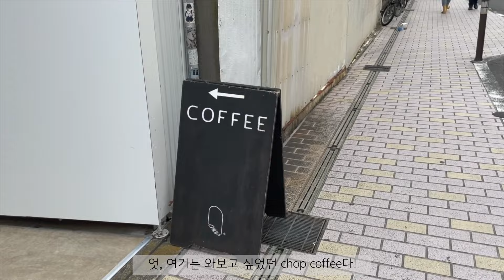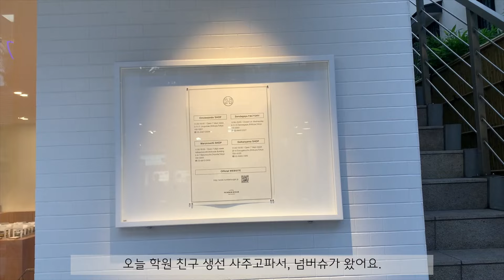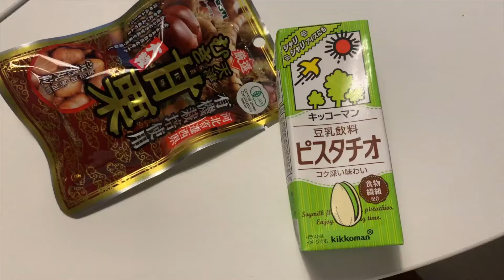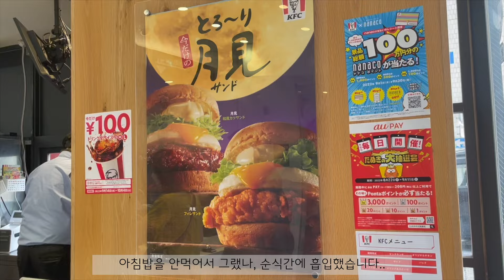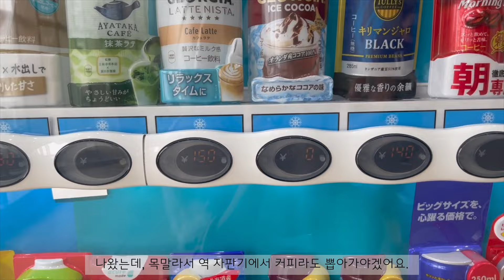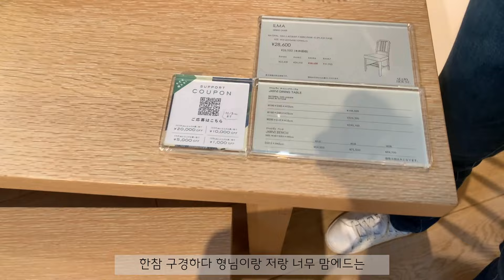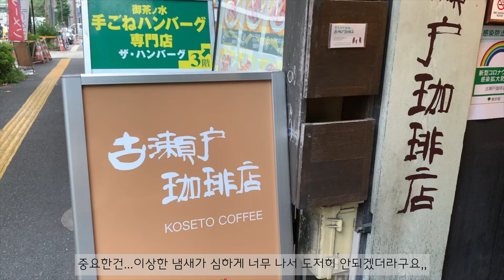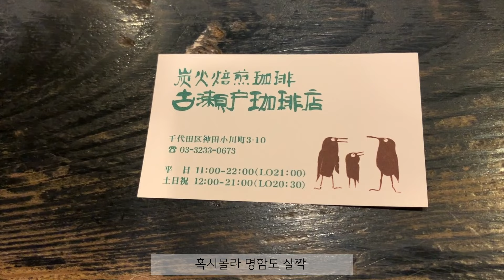도쿄 브이로그ㅣ가을신상으로 가득한도쿄(Chloe,질센더 빈티지샵,단톤,유니클로x르메르 콜라보)ㅣ스타벅스 가을음료🌰ㅣ넘버슈가 Number Sugarㅣ딘엔델루카ㅣ진보쵸 킷사텐☕️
*Music*